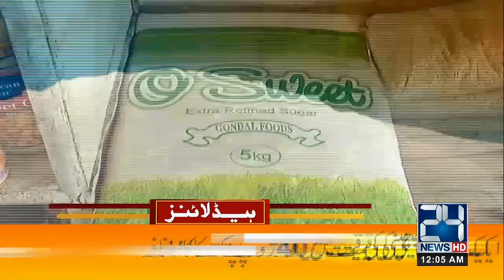Petrol Back To Its Old Price! | 12 News Headlines | 16 July 2023 | 24 News HD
24 News HD Is One Of The Leading News Channels Of Pakistan Bringing You The Latest Current Affairs From Pakistan And Around The World.  Live National Assembly ,Senate Session And Current Affairs